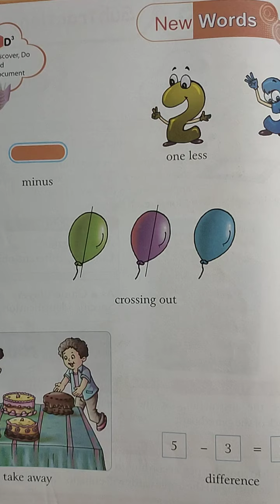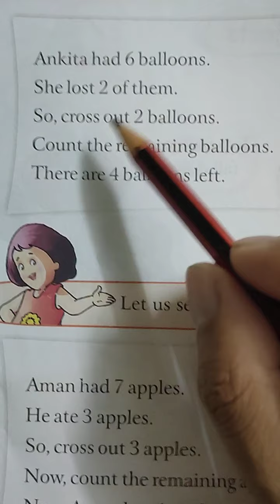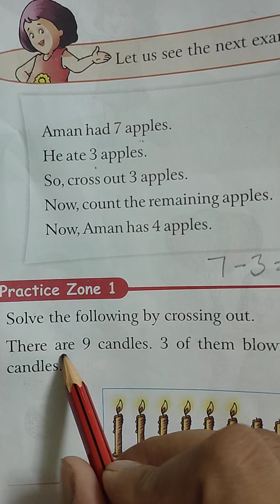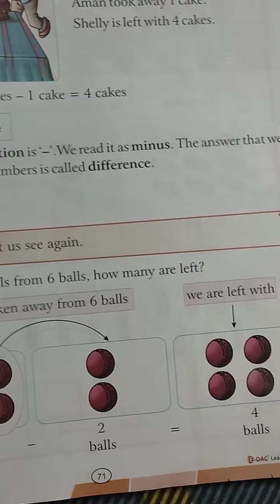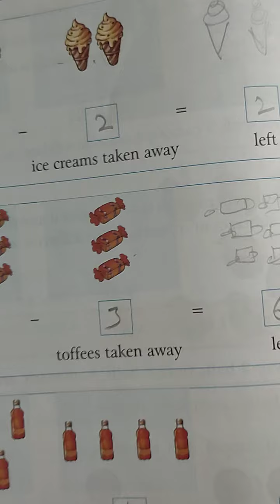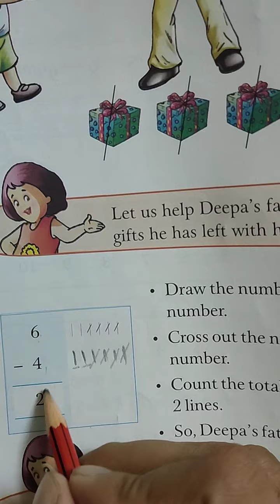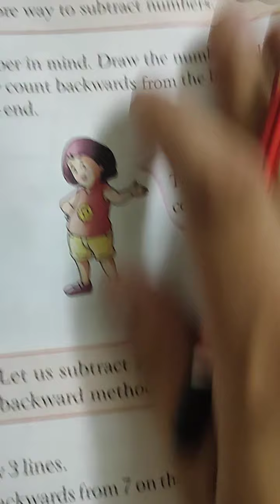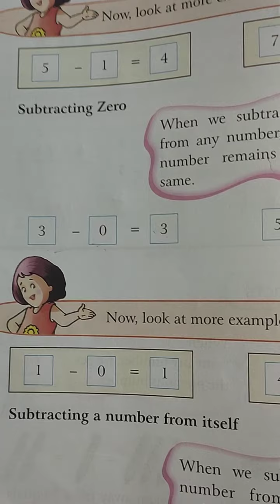GRADE I Math Chapter 5